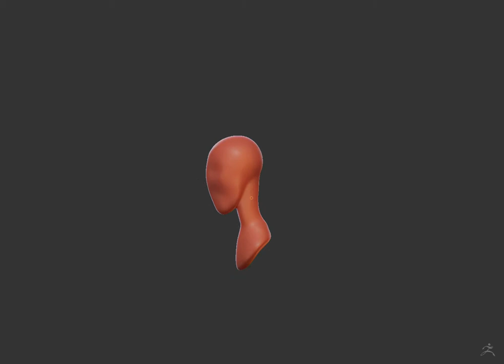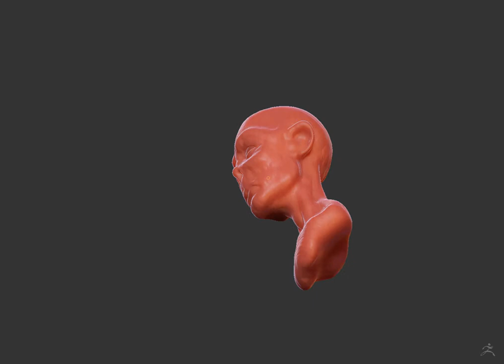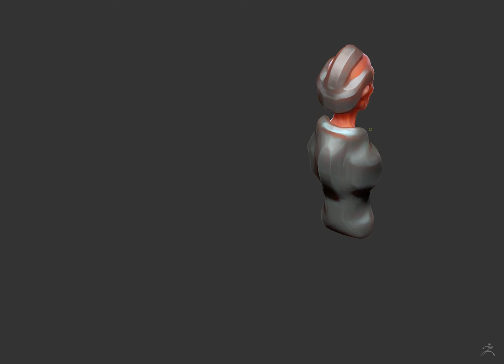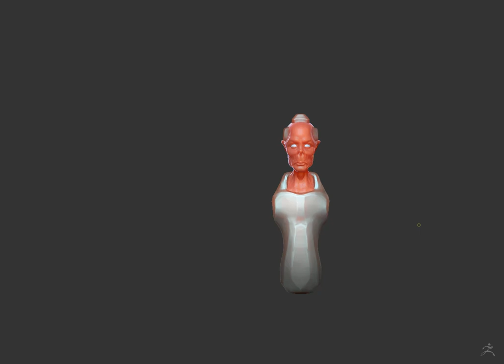Crunch 815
doodle